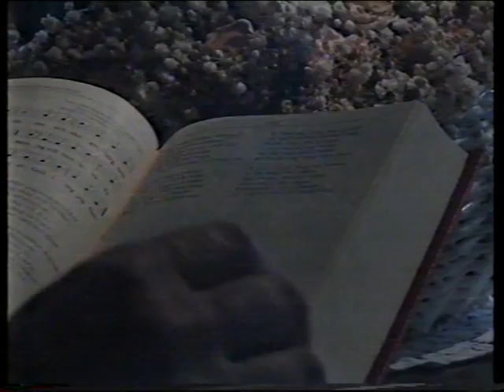BLOTT EN DAG-Stora Kören Sundsvall Kjell Lönnå.AVI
Svensk psalm 249. Lina Sandell-Berg. O. Ahnfelt. "Just one day, one moment at a time"